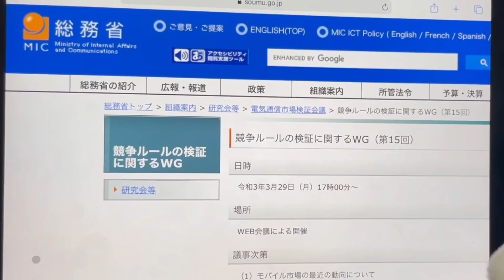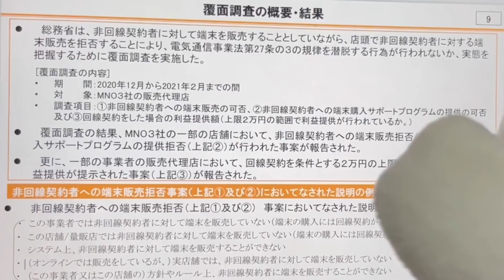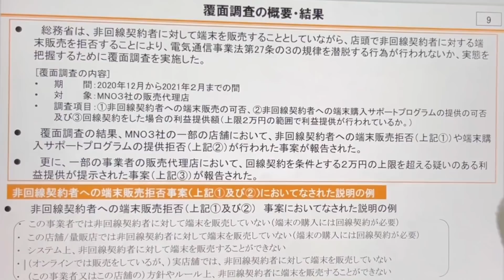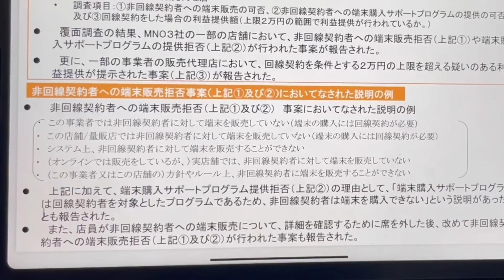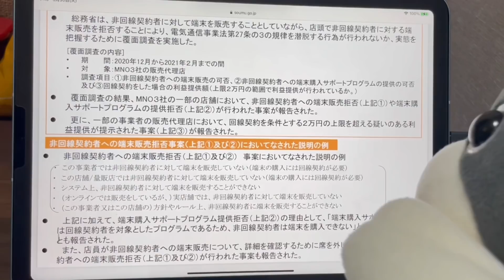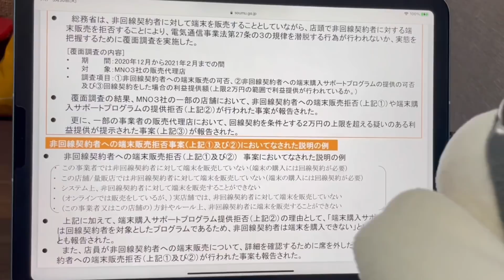総務省が大手3キャリアの代理店に関して『覆面調査結果』を公表‼docomo『アハモフック』などへの牽制も含めて罰則無いと結局意味無いよね…。非回線契約者でも端末は契約者同様に買えるんだよ。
楽天モバイル『Rakuten UN-LIMIT Ⅵ』（4月7日終了）
1年間無料+モバイルWiFI・Rakuten Mini無料＋ポイント還元中‼（神キャンペーン）

総務省がこのタイミングで大手3キャリアの代理店に関しての『覆面調査結果』を公表しました。
結局しっかりとした罰則が無いと代理店とかルール守らないよね。商売だからね…。

docomoの力⁉でahamo『アハモフック』もあまりTVではニュースになっていないようですので、このニュースとかほぼ報道されないだろうな。

【楽天モバイル】楽天回線を使えそうな面白そうなモバイルルータ『Galaxy 5G Mobile Wi-Fi （SCR01/au）』が出たので買います…ただハードルが高そうなので次回予告ですｗ

【注意喚起】情弱な鴨葱をアハモフックで逃すなｗドコモ､｢アハモでギガホ勧誘｣景表法違反か。内部資料で見えて来るdocomoの悪巧み✖総務省さんご飯食べてる場合じゃないですよ⁉ahamo

nuroモバイルが神改定『データ使い放題プラン(S)』を発表‼過去契約分も含めて2年縛り撤廃の神対応。キャリアも既存ユーザーの縛り解放してくれ。ソフトバンク回線使い放題/○○WiFi潰し始まるか⁉